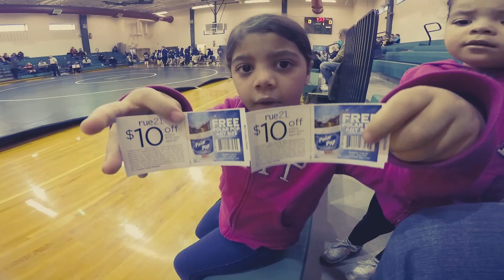I had to do it to em it was to funny lol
brought out the new hero 5, hit up my uncles wrestling match, trippin with the kids i had to hit them with an acting skit lol. then i had to do it to em it was too funny.